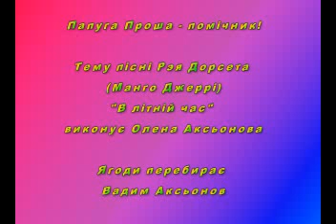Попугай Проша-помощник !- In the Summertime - Ray Dorset (Mango Jerry ).avi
Попугай Проша - помощник!
Тема песни "В летнее время"- Рэй Дорсет (Манго Джерри),
исполняет АлёнаАксёнова;Ягоды перебирает Вадим Аксёнов
Папуга Проша - помічник!
Тему пісні Рэя Дорсета (Манго Джеррі) "В літній час"
виконує Олена Аксьонова
Ягоди перебирає Вадим Аксьонов
Parrot Prosha- littel helper !
In the Summertime - Ray Dorset (Mango Jerry) song
Alona Aksonova piano ;Starring Prosha parrot